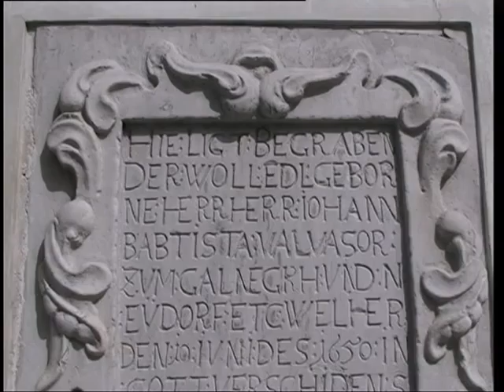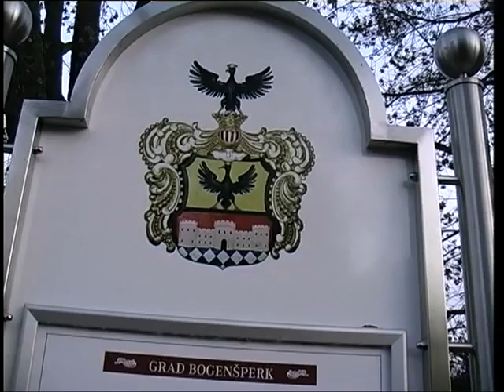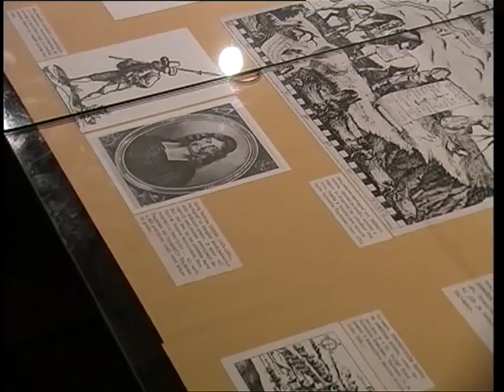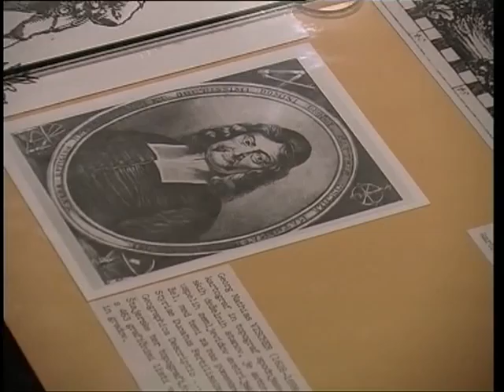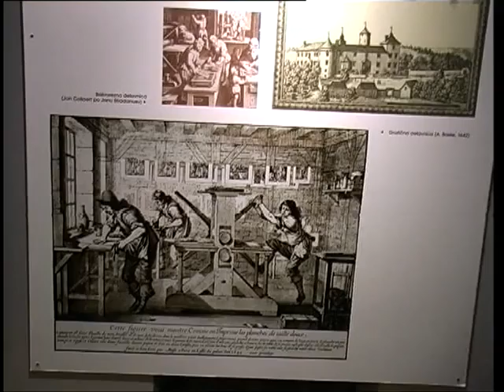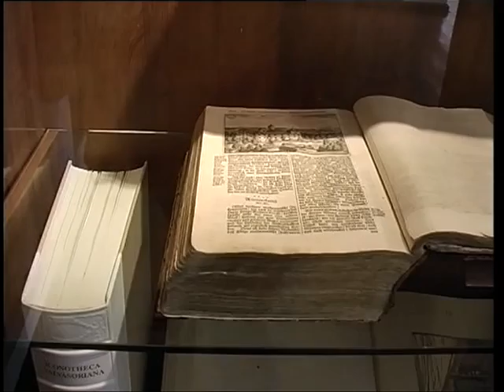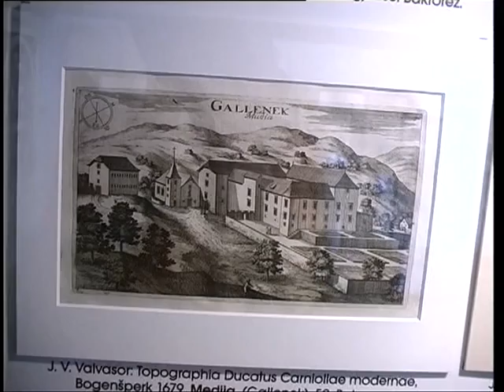Goran Ajtič o Janezu Vajkardu Valvazorju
Pogled, oddaja televizije ETV